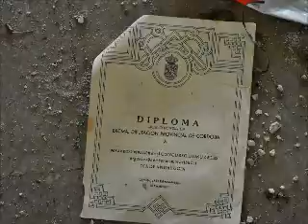MANICOMIO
PATEANDONOS TODOS LOS RINCONES DE UN MANICOMIO ABANDONADO